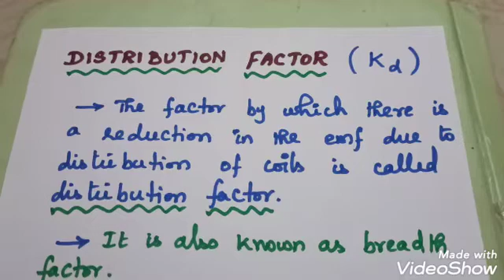Distribution Factor/ 3Phase Alternator/ Tamil